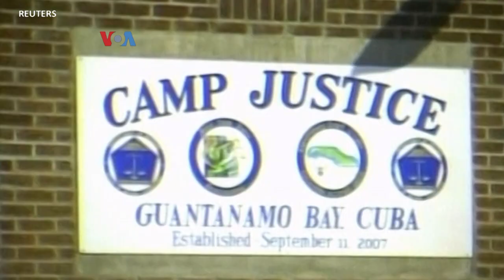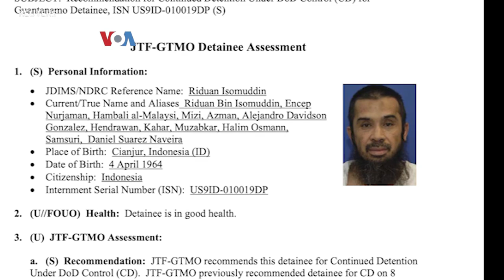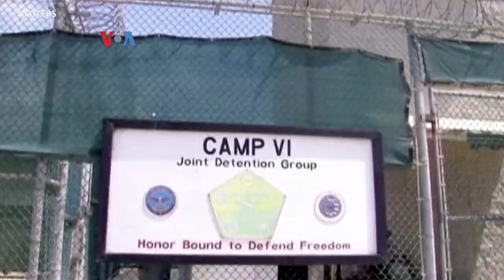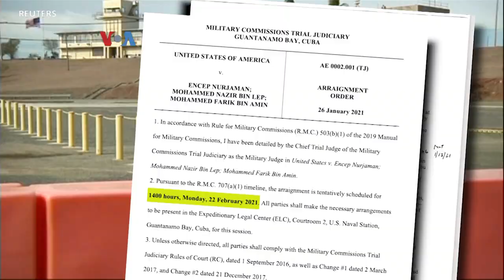Hambali Disidang, Akankah Guantanamo Akhirnya Ditutup?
Tiga tersangka teroris, termasuk Encep Nurjaman alias Hambali asal Indonesia segera disidangkan di pengadilan militer di Guantanamo, Kuba setelah penahanan sekitar 15 tahun di penjara khusus tersangka teroris tersebut. Kalangan aktivis berharap dimulainya peninjauan untuk menutup penjara Guantanamo.